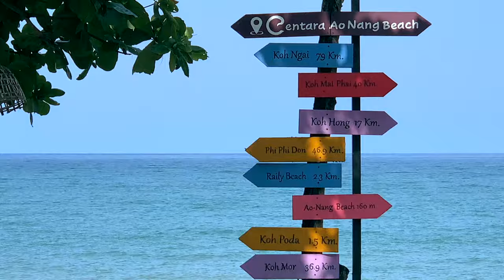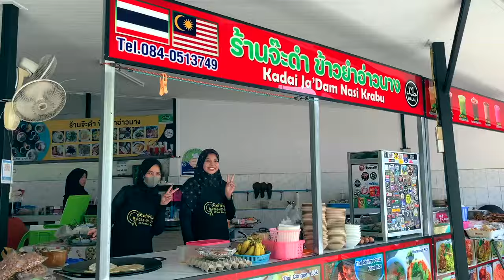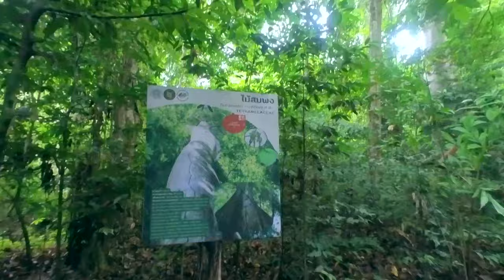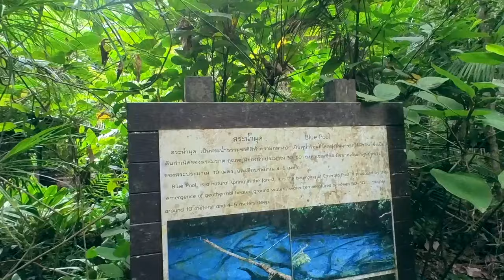สระน้ำผุด สระมรกต น้ำสีฟ้าใจกลางป่า หนึ่งเดียวในกระบี่ | Ra King Go | Ep.140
DAY3
ทริปกระบี่ 3วัน2คืน

อุทยานแห่งชาติหาดนพรัตน์ธารา
ชมวิวที่อ่าวนาง สะพานแดง
น้ำตกหินเพิง อำเภอคลองท่อม
สระน้ำผุด สระมรกต Unseen Krabi น้ำสีฟ้าอมน้ำเงินใสราวกระจกใจกลางป่า หนึ่งเดียวในกระบี่
ออนเซ็นกลางป่า ที่น้ำตกร้อน คลองท่อม